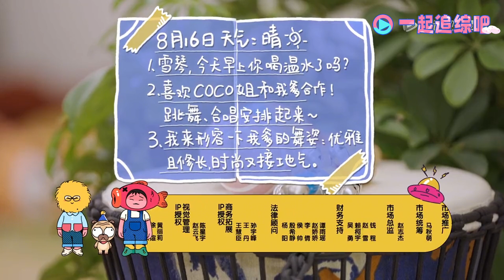成龙 ：Coco，你是天生的明星 李玟 出道靠笑容就开始接到通告 毛雪汪 Mao Xue Woof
《毛雪汪》以友情为纽带，以“毛雪汪之家”为主要拍摄场景，讲述每周在这里相聚的毛不易、李雪琴和他们朋友之间真实有趣的故事，在嬉笑中撕开生活日常的现状，展现当下年轻人丰富的青春生活和精神世界，记录真实的成长。

视频来源于：《毛雪汪 Mao Xue Woof》

▶主要嘉宾：毛不易 李雪琴